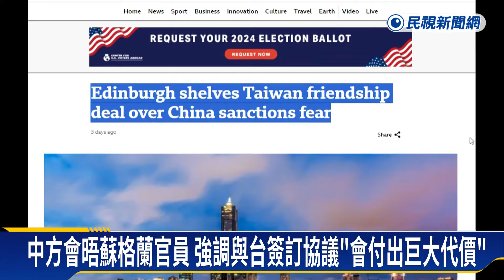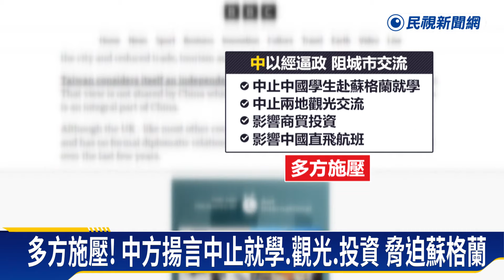中國施壓！愛丁堡市擱置與高雄簽訂「合作夥伴協議」－民視新聞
【民視即時新聞】高雄市府原本要與蘇格蘭的愛丁堡市簽定合作夥伴協議，相關的協議也已經進到愛丁堡的議會在做審議，沒想到卻傳出，中國透過以經逼政的方式，對蘇格蘭政府施加壓力，更不惜要終止中國人到蘇格蘭就學、觀光及投資等，迫使愛丁堡市暫緩協議進程。